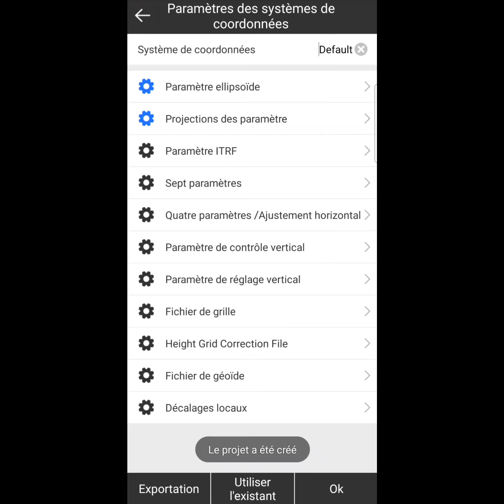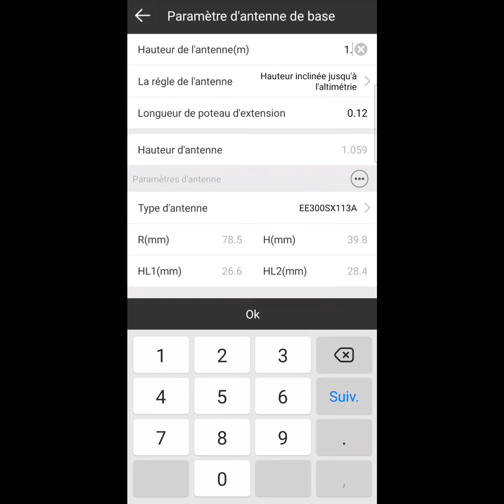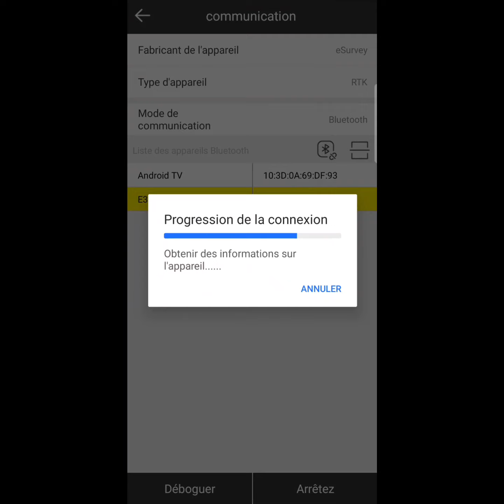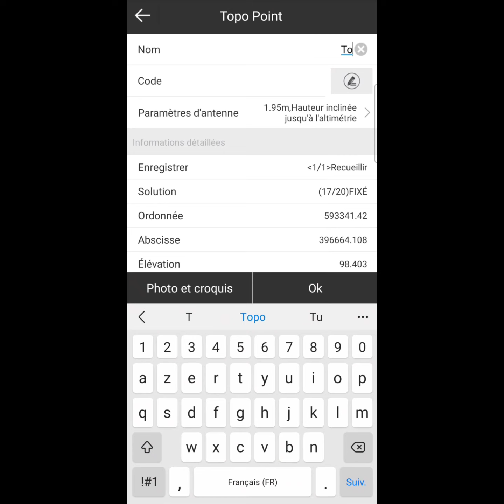Configuration mode interne ESurvey E300 PRO effectué avec le logiciel SurPad 4.2, facile à utiliser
‼️‼️ Configuration mode interne du puissant récepteur ESurvey E300 PRO effectué avec le logiciel SurPad 4.2 rapide et facile à utiliser ‼️‼️

Nb: temps fortement nuageux, mais apprécier le résultat à la fin.

⛔ Bref aperçu sur le logiciel SurPad 4.2

SurPad est un logiciel de topographie et de cartographie GNSS. Il est conçu sur la base d'années d'expériences accumulées sur le marché, en les combinant avec le courant dominant international de la fonction d'acquisition de données d'arpentage et de cartographie du logiciel, intégrant le contrôle RTK, la collecte de données SIG et la conception et l'aménagement des routes en un seul endroit. Le logiciel a une interaction graphique exceptionnelle, des fonctions puissantes et est capable d'humaniser le processus de fonctionnement.

1. Guide étape par étape, facile à configurer
2. Fonction CAO puissante
3. Fonction d'implantation pratique
4.  Prend en charge plusieurs formats de données
5.  Partagez facilement des données avec un code QR
6.   Prend en charge plusieurs langues dont le français.

Je n'ai aucun droit sur la chanson